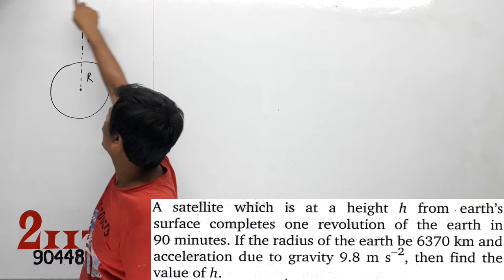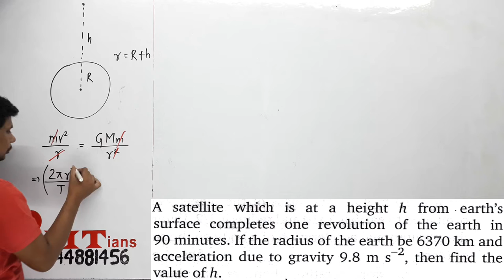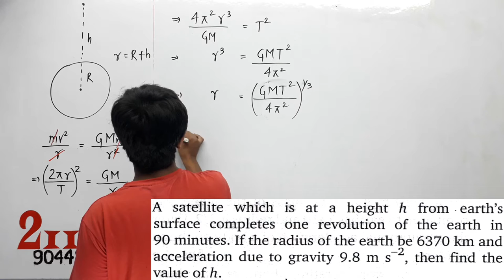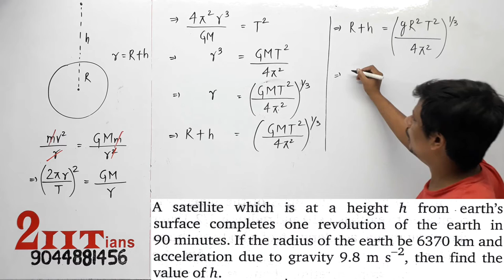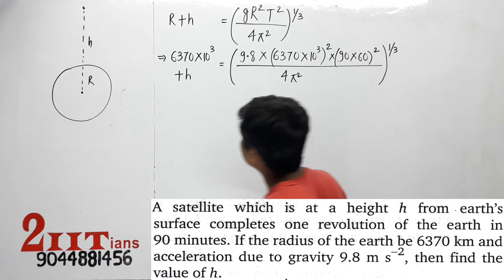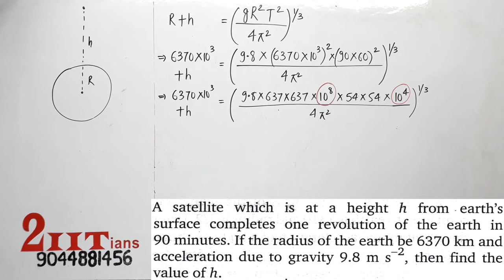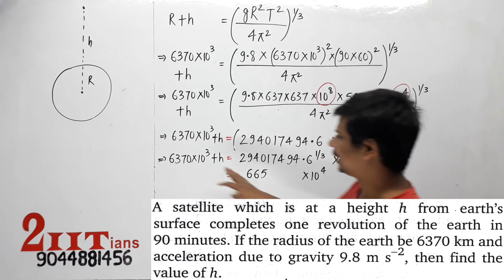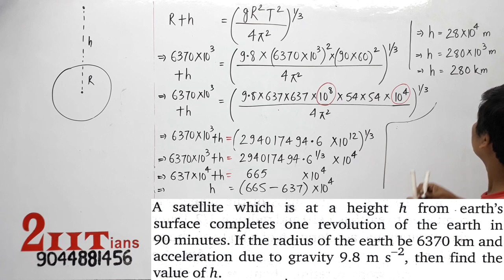GRAVITATION Q19 Nootan A satellite which is at height h from earth's surface completes one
A satellite which is at a height h from earth’s surface completes one revolution of the earth in 90 minutes. If the radius of the earth be 6370 km and acceleration due to gravity 9.8 m s/2, then find the value of h.